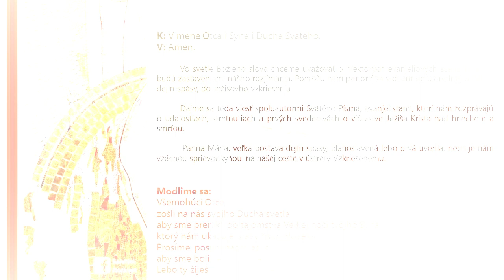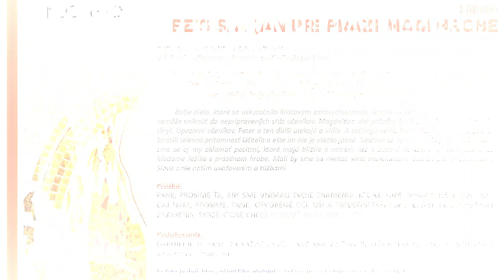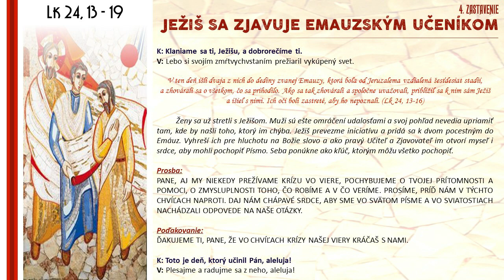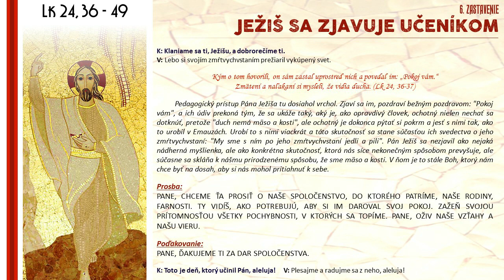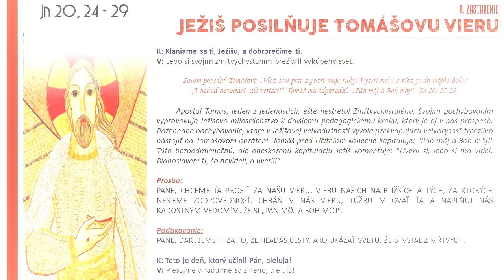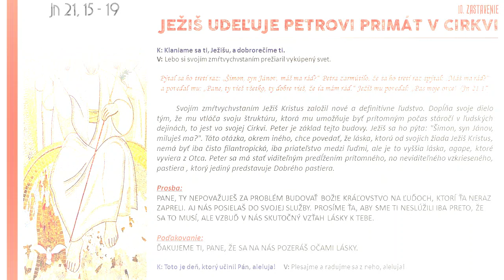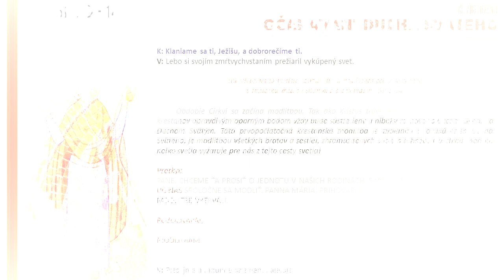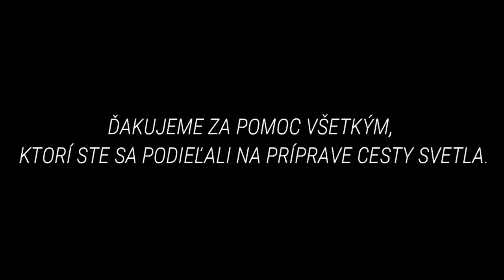Cesta Svetla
• Track Info:

Title: You
Artist: myuu
Genre: Classical
Mood: Inspirational